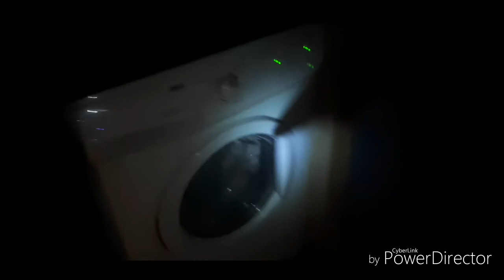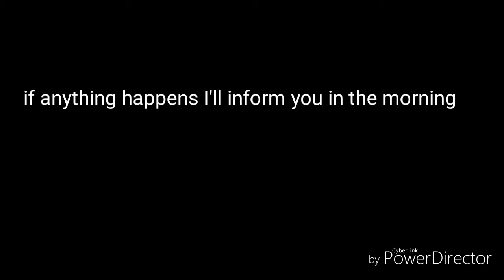MY FIRST VLOG PT1 :)